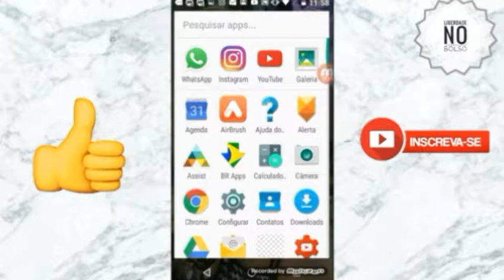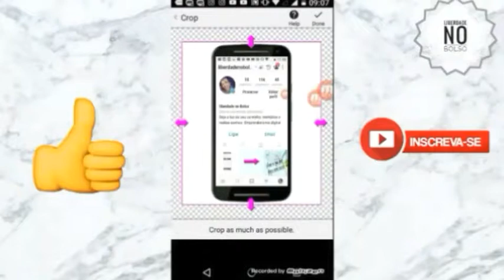Como colocar o instagram pelo celular/ dicas para YouTube iniciantes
Hello! Hello! Mais um tutorial para YouTube iniciantes.
Como colocar o Instagram pelo celular